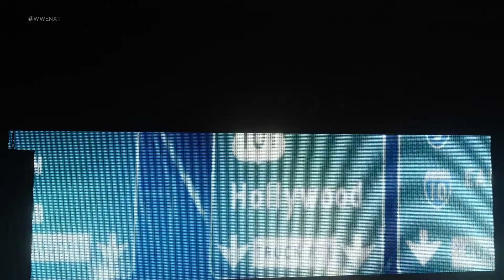WWE2K18_x64 | Atire com GeForce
GPU: GeForce GTX 1060 6GB
CPU: AMD FX-8370 Eight-Core Processor
Memória: 16 GB RAM
Sistema operacional: Microsoft Windows 10 Pro